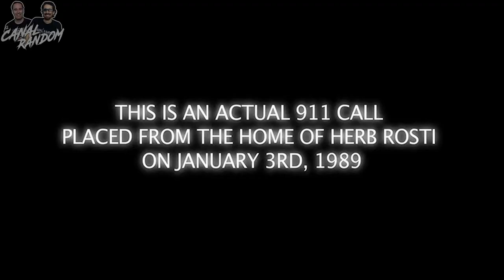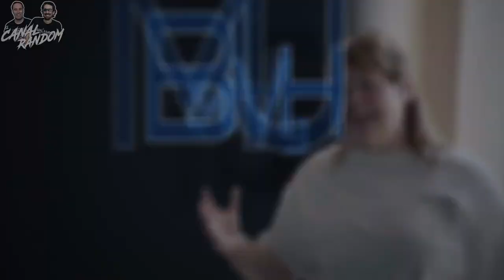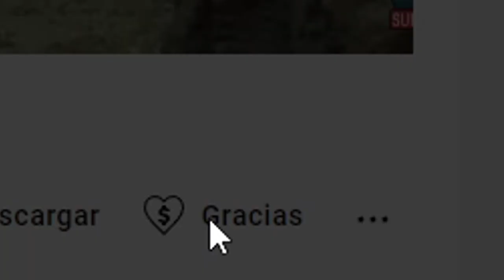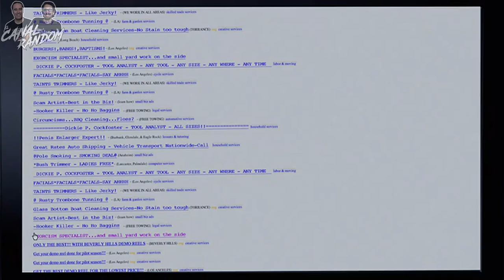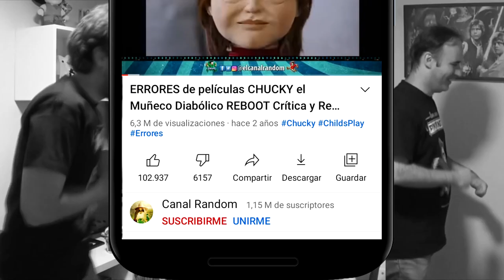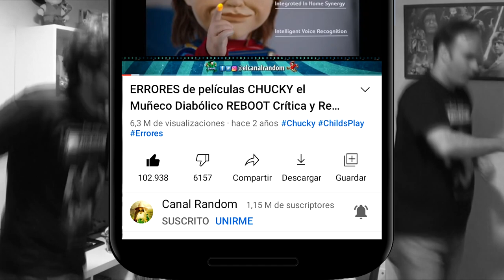30 Noches de ACTIVIDAD PARANORMAL con el Diablo adentro de la chica del Dragón tatuado RESUMEN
Hola amigos del Canal Random hoy os traemos una MOVIE de las malas que parodia a otras películas, principalmente a PARANORMAL ACTIVITY así que, en este vídeo te cuento, te explico, te resumo en 10 minutos más o menos por si no la viste.

30 Noches de ACTIVIDAD PARANORMAL con el Diablo adentro de la chica del Dragón tatuado RESUMEN